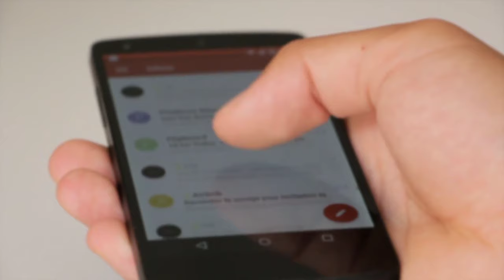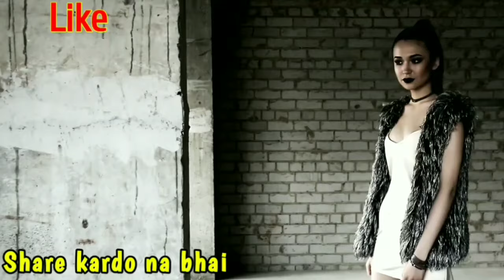10-Ishare batate Hain vah aapko like karta hai | Kaise Jaane Ladka like karta hai|10 Psychology sign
checkout my handsome cosmetic:-

1. Men face wash [ wow organic = 352rupees ] buy

2. Men face wash [ RE'EQUIL = 450rupees ] buy

1. guy's इस वीडियो को देखिए इस वीडियो से kosis bhi लड़की से बात कर सकते हो लड़कियों पटा सकते हो और साथ ही kuch कुछ भी कर सकते हो इस वीडियो को जरूर Dekh

when to say I Love You to a girl with 100% result |Kaise jane ki ladki like karti hai | Love Advice

motivational video in hindi download motivational video in hindi for students motivational video status
motivational video album a
motivational video for students the
motivational video of sandeep
maheshwari the
motivational video in hindi download a motivational video make a
motivational video play a
motivational video dream a
motivational video a short
motivational video a good
motivational video a
motivational video by mahendra dogney motivational video by sonu sharma
motivational video by sandeep maheshwari in hindi fo